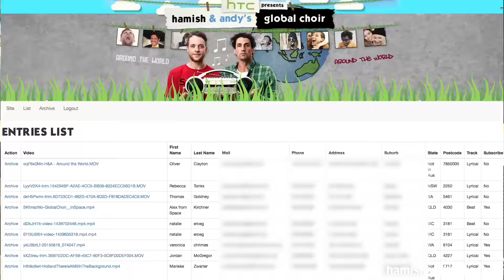One Day I Will... Make A Global Choir!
Luckily we can keep our podcast free thanks to HTC powering it! And they’re now offering to power your dreams too!

You could win $25k to make your One Day dream a reality by visiting htconeday.com